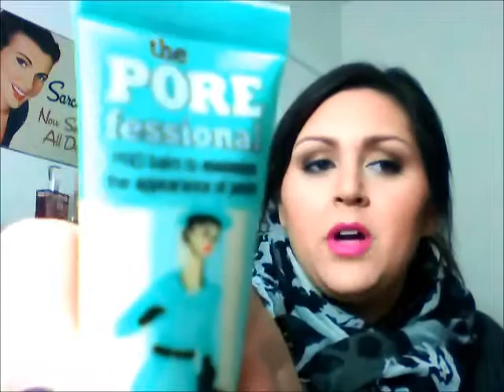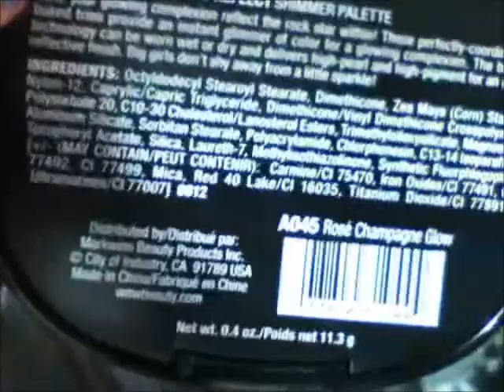YouTube Made Me Buy It-The Reviews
I didn't list them simply because I spoke about them and showed each one during the video.  Don't worry, I will list all products used during future tutorials.

And sorry this video was so long! It was a lot of products to review!